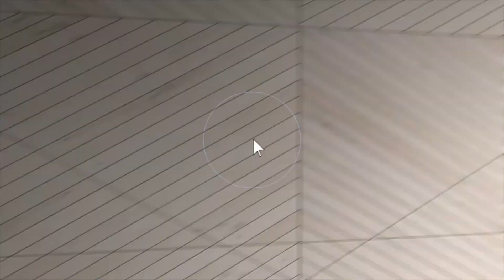8326 Peninsula Circle Branded